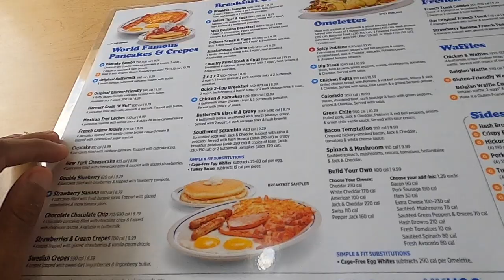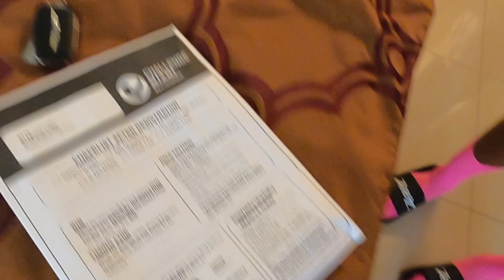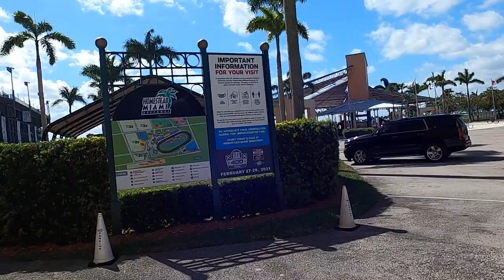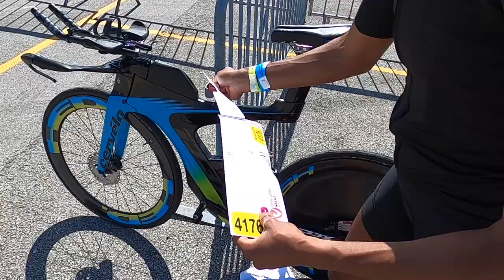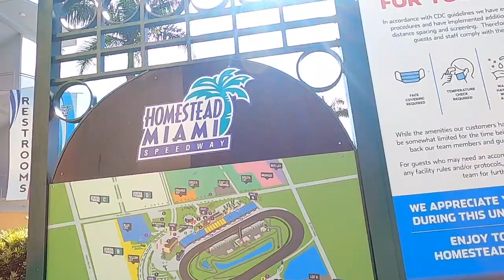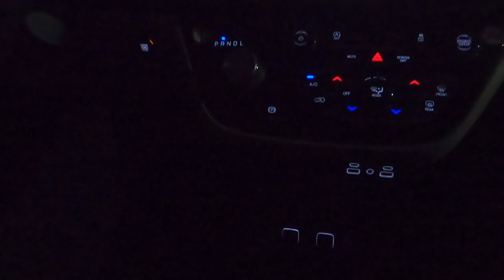CHALLENGE MIAMI DAY 2 W/ SIKA HENRY (VLOG)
Follow @therealbruceali & my sister @sikahenry on Instagram for more ✅